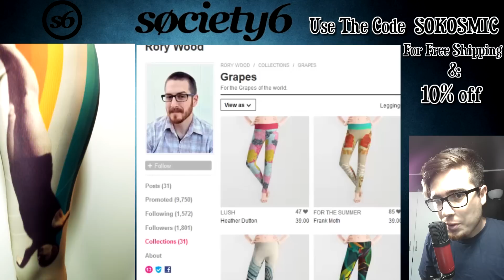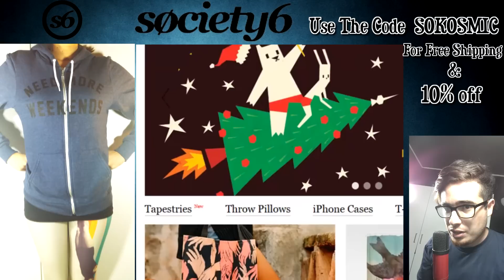Justin Bieber & Skrillex - Sorry - Worst Performance Ever - Shreds